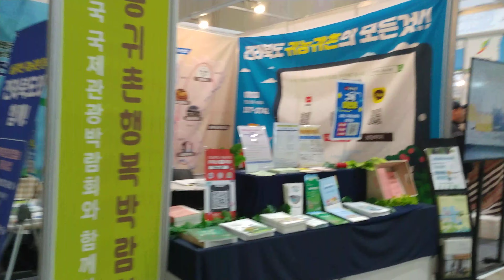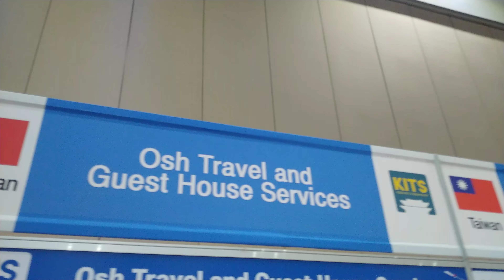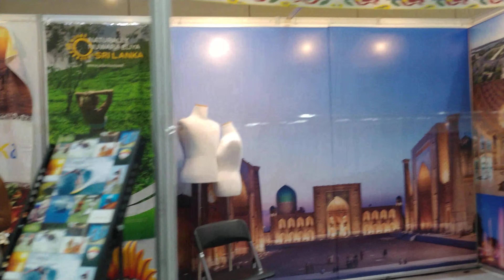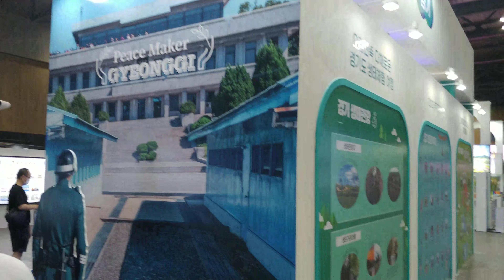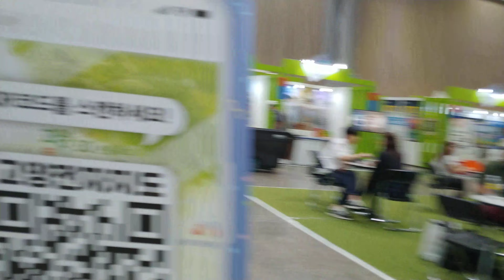KITS 관광산업박람회 - 방문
제8회 대한민국 국제관광박람회
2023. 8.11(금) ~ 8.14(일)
일산 킨덱스 제1전시장 3홀